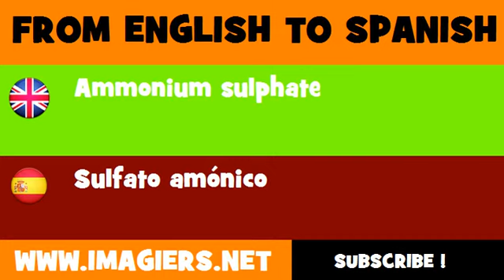FROM ENGLISH TO SPANISH = Ammonium sulphate